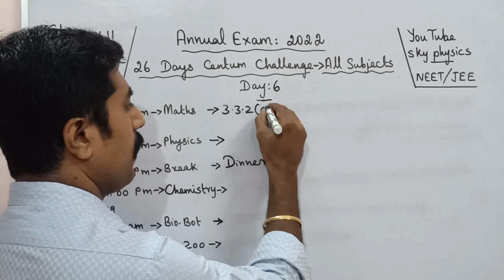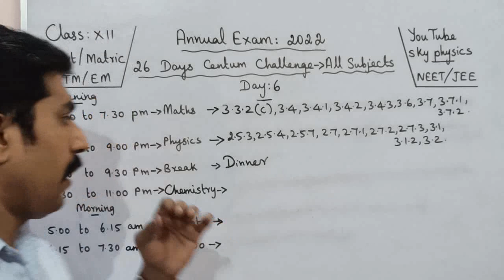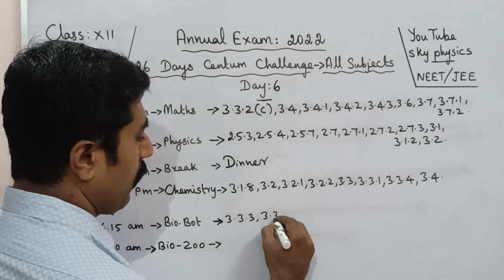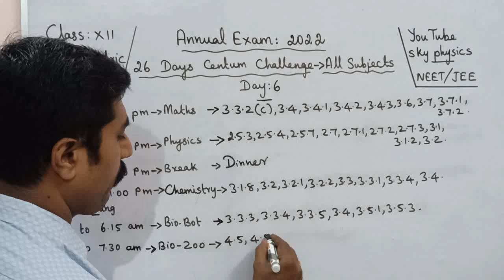Day 6|Annual Exam 2022|26 Days centum challenge|all subjects|Class 12|sky physics